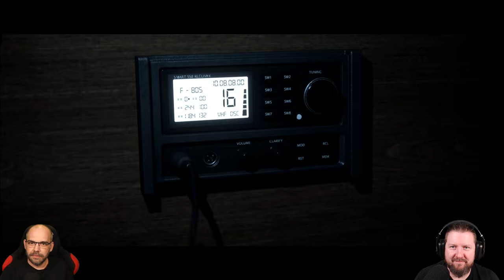MAN OF MEDAN [004] Wie hätten wir das ahnen können?